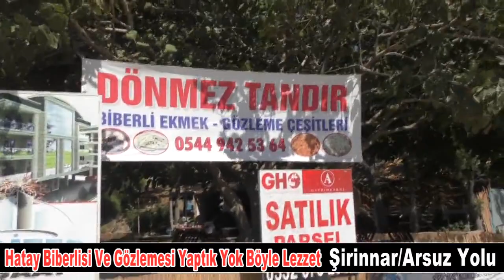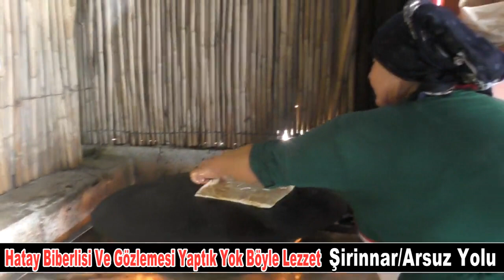TANDIR ATEŞİNDE HATAY'IN BİBERLİ EKMEK VE GÖZLEMESİNİ YAPTIK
Hatay’ın Meşhur Biberli Ekmek Tarifi
Hatay’ın Meşhur Biberli Ekmek Tarifi İçin Malzemeler
1 adet kuru soğan
Baharatlar (1 çay kaşığı kişniş, 1 çorba kaşığı kekik, 1 çorba kaşığı çörek otu, 1 çorba kaşığı susam)
Yarım kilo taze çökelek veya lor peyniri
7-8 çorba kaşığı biber salçası (biberin derecesi isteğe bağlıdır. Bol biberli istenirse daha çok katılabilir veya azaltılabilir. )
1, 5 su bardağı saf zeytinyağı
Salçada tuz bulunduğundan tuz katılmıyor
Ekmek Hamuru Malzemeleri;
350 gr un (3, 5 su bardağı)
5 gr yaşmaya (tepeleme 1 çay kaşığı )
1 çay kaşığı şeker
1 tatlı kaşığı tuz
250 ml su
Hatay’ın Meşhur Biberli Ekmek Tarifi Yapılışı
Soğanları ince ince doğruyoruz veya robotla çekiyoruz.
İçine baharatları ekleyip elimizle ufalıyoruz.
Bu karışımın içine biber salçasını ekliyor ve yine kaşıkla karıştırıyoruz.
Daha sonra, bu karışımın içine lor peyniri veya çökeleği katıyor, karışımı homojen hale getiriyoruz.
Bu karışımın içine, 1, 5 su bardağı zeytin yağı (İstenirse, daha az yağ da katılabilir. Fakat çok kuru olmaması için yağ miktarının toplamda 1 su bardağından az olmaması tavsiye edilir. )
Son olarak karışımı homojen hale getirip biberli ekmek harcını hazır hale getiriyoruz.
Dilerseniz hamur yapımı ile uğraşmak istemiyorsanız mahalle fırınınızdan iki adet hazır ekmek hamuru alarak da yapabilirsiniz.
Mayayı suda eritelim, tuz ve unu ilave edip hamurumuzu elimizle yoğuralım.
Elimize yapışmayacak kıvama geldikten sonra folyo ile üzerini kapatalım ve yaklaşık yarım saat kadar bekleyelim.
Mayası gelen hamurumuzdan, avuç içi kadar beze yapalım, bezeler kurumasın diye üzerine kağıt havlu yada ekmek bezi koyup, bu şekilde 10-15 dk daha bekletelim.
Hamuru hazırlayıp üzerine biberli ekmek harcını koyduktan sonra 200 derecelik fırında yaklaşık 10 dakika pişiriyoruz.